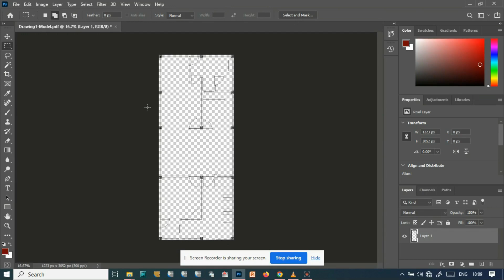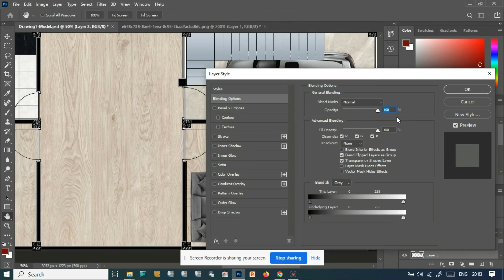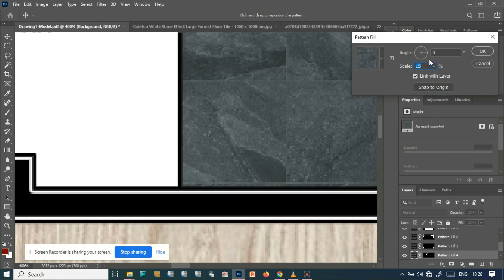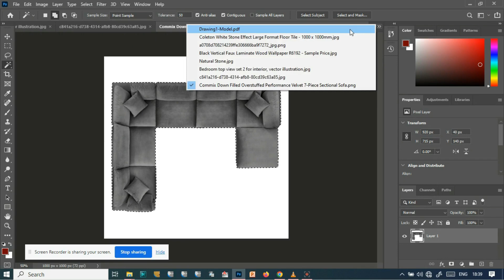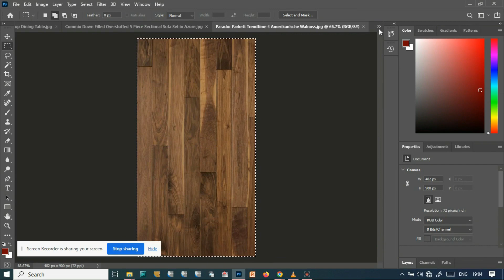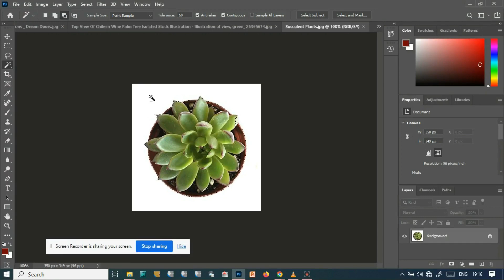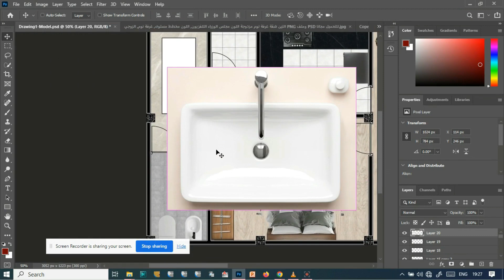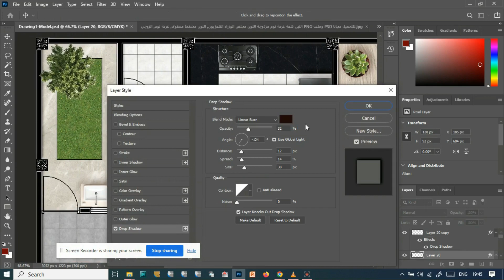𝟐𝟎'𝐗𝟓𝟎' 𝐇𝐎𝐔𝐒𝐄 𝐏𝐋𝐀𝐍 𝐑𝐄𝐍𝐃𝐄𝐑 𝐀𝐔𝐓𝐎𝐂𝐀𝐃 𝐏𝐋𝐀𝐍 𝐈𝐍 𝐏𝐇𝐎𝐓𝐎𝐒𝐇𝐎𝐏@AKDEDITs2023